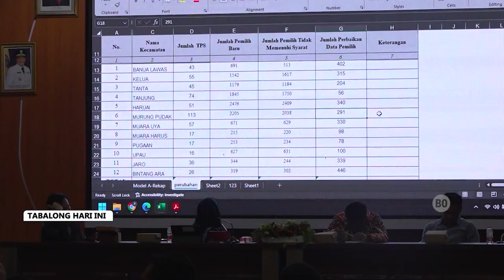Pemkab Tabalong Harap Tidak Ada Hak Pilih Warga Terabaikan Pada Pilkada 2024